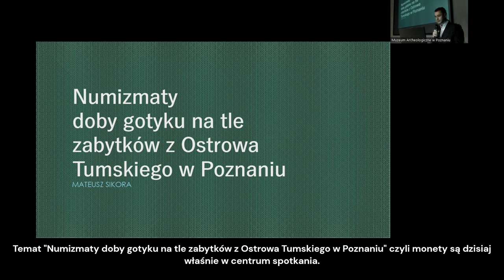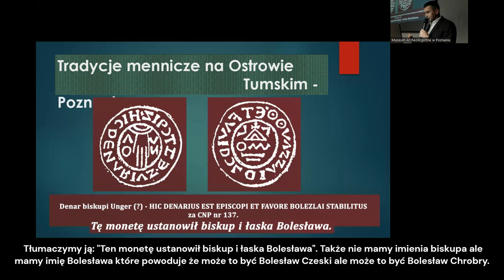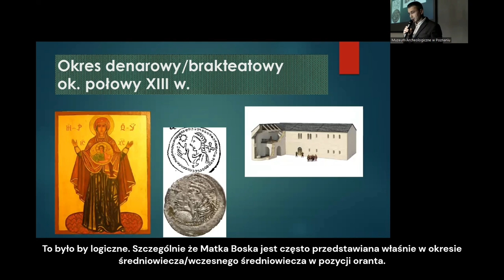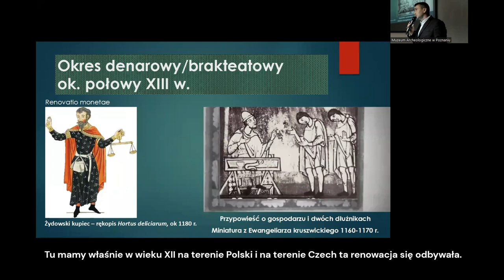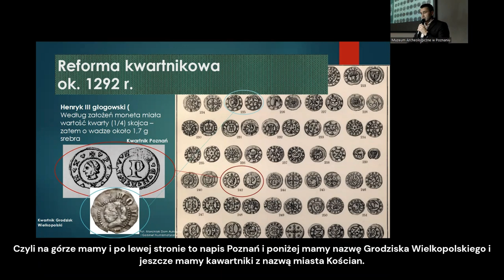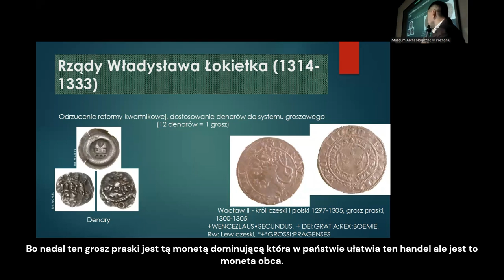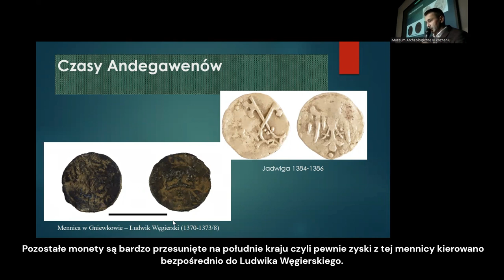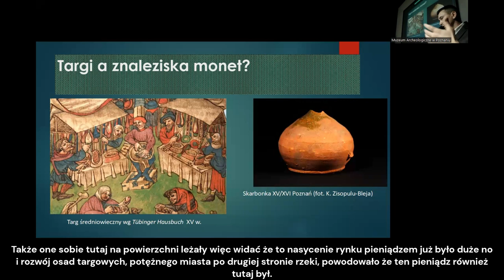Oblicza Gotyku X - Numizmaty doby gotyku na tle zabytków z Ostrowa Tumskiego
prelegent: mgr Mateusz Sikora
Zapraszamy do odsłuchania dziesiątej prelekcji z cyklu Oblicza gotyku
Prelekcja odbyła się dnia 29.09.23 w Rezerwacie Archeologicznym Genius loci